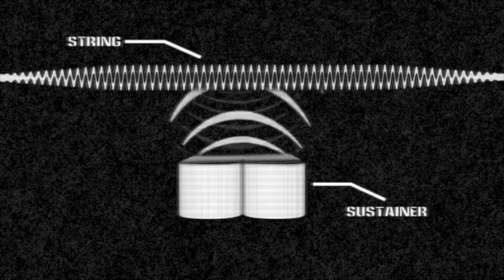I Got a ONE Of Kind Guitar. It CHANGES The Way I PLAY.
A One Of A Kind guitar, This Stratocaster moves beyond Hendrix and Stevie Ray Vaughan.

🎸If you haven't had a chance to check out the Masterclass recently, it is now over 1700 videos (more than 140 hours!) and there is a 14-Day free trial for you to see if it's right for you.

👕 Tim Pierce shirts & hoodies are here!